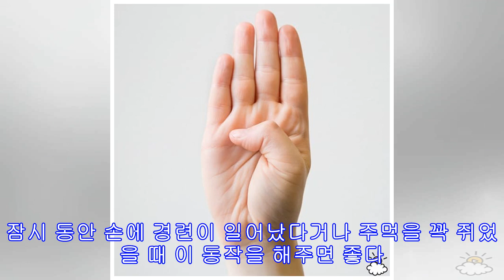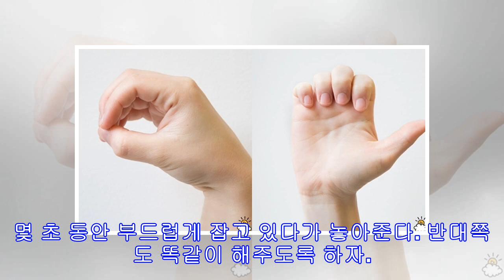통증과 뻣뻣함을 덜어주는 손가락 운동들 10가지(사진10장)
출처: Littlethings 우리가 손을 이용하여 하는 일들은 중요한 일부터 사소한 일까지 굉장히 많다. 그러나 우리는 손을 사용하는 만큼 이에 축적된 피로도를 풀어주기 위한 충분한 운동을 하지 않고 있다. 거창한 운동이 필요한 것도, 한 번 할 때마다 많은 시간을 필요로 하는 것도 아니다. TV를 볼 때, 전화를 할 때, 지하철이나 버스를 기다릴 때 등 틈틈이 다른 일을 하면서 할 수 있는 스트레칭을 소개하고자 한다. 최근 온라인 매체 리틀띵스(Littlethings)는 통증과 뻣뻣함을 덜어주는 손가락 운동들 10가지에 대해 소개했다. 1. 주먹 쥐기 이미 할 줄 아는 방법이다. 그저 손을 안으로 말아 쥐고 엄지 손가락을 그 위로 감싸준다. 한 가지 중요한 점은 천천히 해야 한다는 것이다. 한 번 주먹을 쥐고 나면, 손가락을 모두 똑바로 필 때까지 천천히 펴주도록 하자. 양손을 각각 10번 반복하도록 하자. 2. 손가락 구부리기 손가락을 모두 편 채로 시작한다. 집게 손가락부터 ...